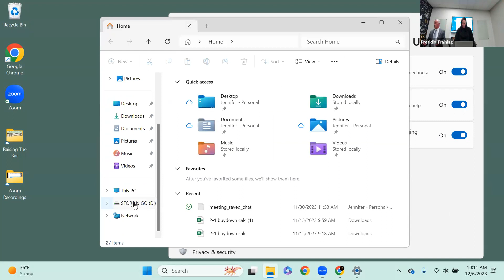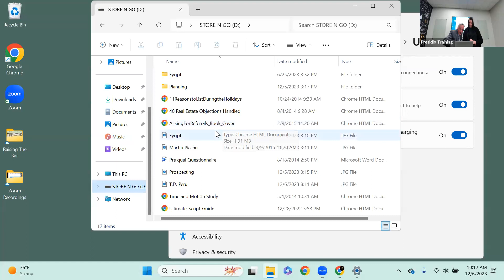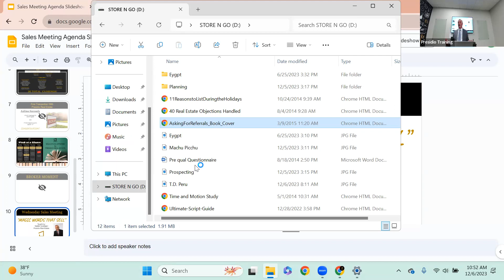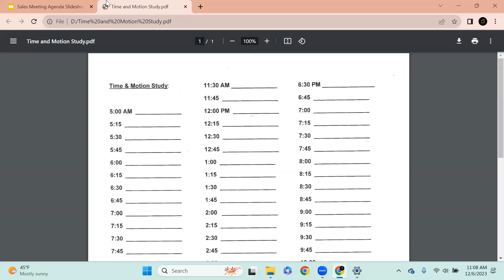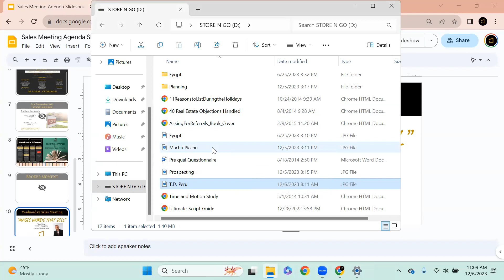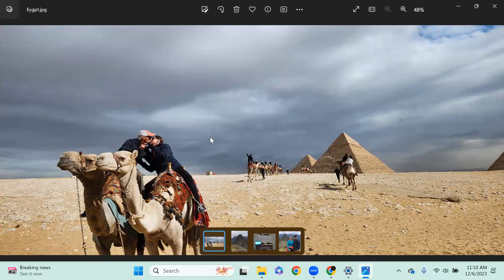Presidio Real Estate presents- "Magic Words that Sell"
Class taught by: Terry Dorsey of Presidio Real Estate